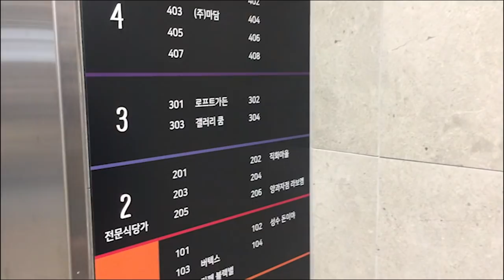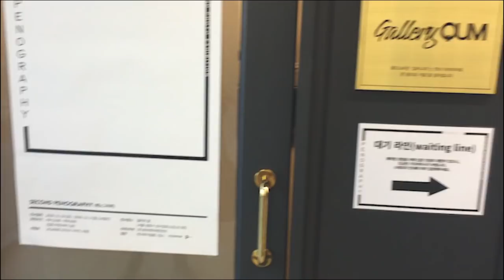ENG 덕질로그 | BTOB PENIEL PENOGRAPHY 비투비 프니엘 페노그라피 VLOG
안녕하세요 예쁜말 루시 입니다!!
181126 프니엘의 두번째 사진전 페노그라피를 다녀왔습니다~ 최대한 생생하고 자세히 기록을 해보려고 노력했으니 예쁘게 봐주세요 :)
트위터 - @lucyahn1007